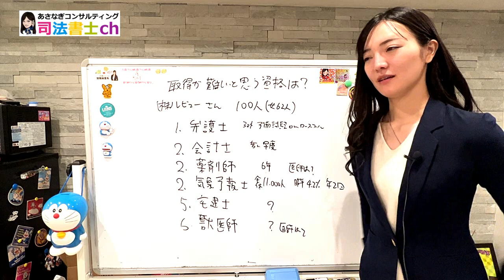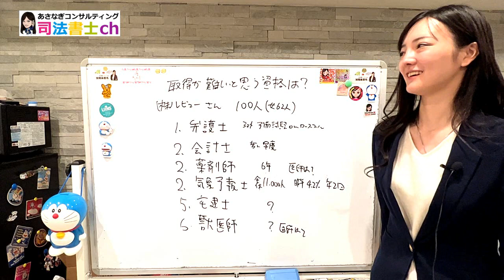取得がむずかしいと思う資格は？ 司法書士は？ 1916